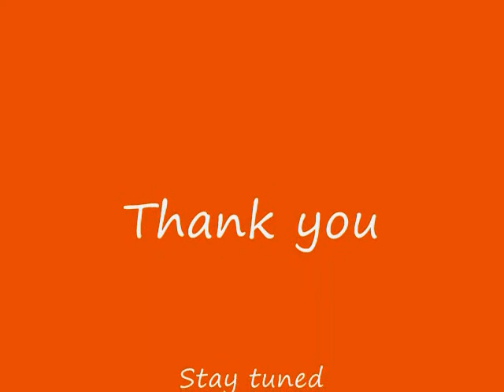Cayman Islands edition: Travel with Kass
Live it, Be it, Do it!